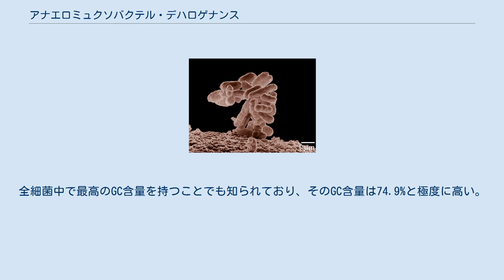アナエロミュクソバクテル・デハロゲナンス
アナエロミュクソバクテル・デハロゲナンス（Anaeromyxobacter dehalogenans）は、粘液細菌の一種である。
粘液細菌であるが、子実体形成能力や溶菌性を持たず、通性嫌気性であり、ハロゲン化合物を還元するなど、典型的な粘液細菌とは異なる特異な性質を持つ。
ウランやテクネチウムなども還元・不溶化することから、汚染された土壌の浄化について検討されたことがある。
 学名は、幾つかのギリシャ語とラテン語の合成語で、ラテン語としては「脱ハロゲンする、嫌気性粘液細菌」などといったほどの意味になる。
 ミシガン州ランシング近郊の河川堆積物より単離、2002年に記載された。
0.25μm×4-8μmほどの桿菌で、赤色に着色するコロニーとして観察され、滑走による運動能がある。
粘液細菌の系統に入り、粘液胞子形成能力を持つが、典型的な粘液細菌と異なり、溶菌性や子実体形成能力は持たない。
また、既知の粘液細菌はその全てが偏性好気性であったが、本菌は通性嫌気性であり、酸素の外に、硝酸塩、フマル酸塩、2-クロロフェノール、2-ブロモフェノールなどを最終電子受容体として利用可能である。
このほか、鉄・マンガン・ウラン化合物の還元が可能であり、ウランの不溶化を行う。
また、間接的に人工元素であるテクネチウム化合物の還元も行った。
 電子供与体としては酢酸、水素、コハク酸、ピルビン酸、ギ酸、乳酸などを利用する。
 ゲノムサイズは501万3479塩基対で、細菌の中では大型の方だが粘液細菌としては小型である。
全細菌中で最高のGC含量を持つことでも知られており、そのGC含量は74.9%と極度に高い。